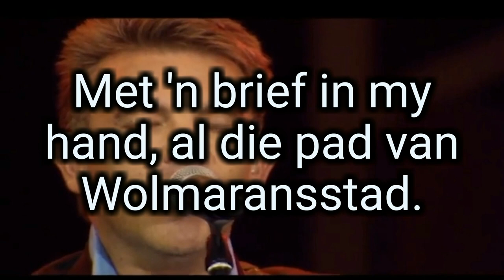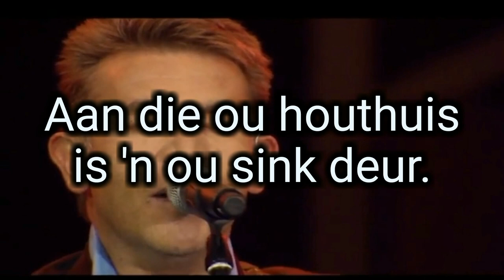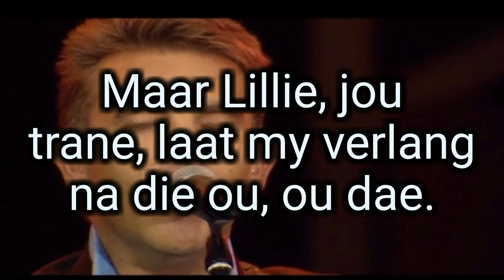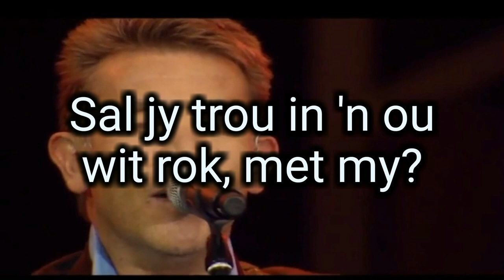Theuns Jordaan - Sal jy bly - Karaoke met lerieke